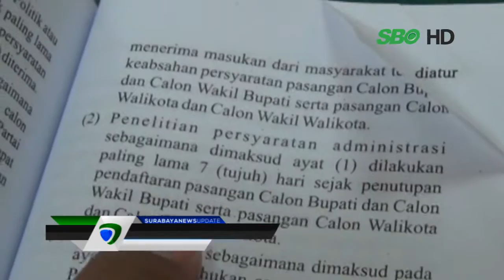REKOM TAK KUNJUNG TURUN, PENDAFTARAN PILWALI BISA DIBUKA KEMBALI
Menanggapi rekom asli DPP PAN yang tak kunjung turun untuk pasangan Rasiyo–Abror. Syaiful Aris, pengamat hukum tata negara menyampaikan bahwa jika memang nantinya rekom tersebut tak turun padahal rekom adalah syarat mutlak. Dimungkinkan KPU dapat menunda kembali proses pemilihan hingga 10 hari. Sebagai prasyarat tercukupinya minimal dua pasangan calon.